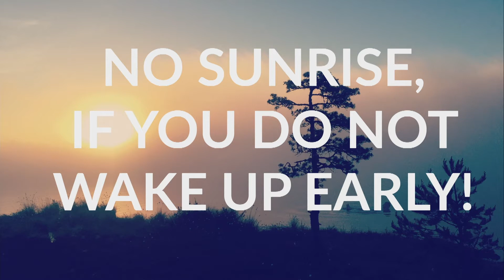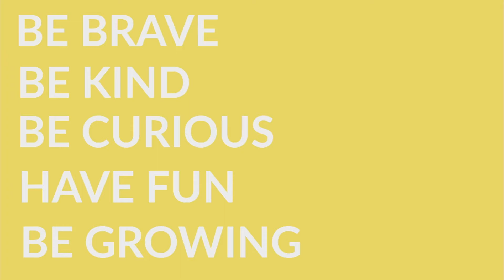Tera.vc presents: Kadri Tuisk's founder story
Kadri Tuisk is the founder and CEO of Clanbeat - a personalised learning solution addressing two major challenges in education: well-being and growth. Clanbeat helps people discover their internal motivation, achieve their goals and shape their own future. Kadri has gone through the journey of co-founding a startup, being accepted to 500 startups in San Francisco, pivoting to find her true market and closed her seed round of $1.2 M to fuel the growth of her business.